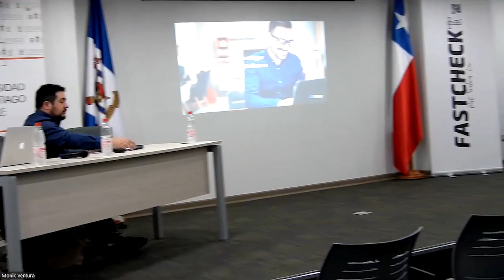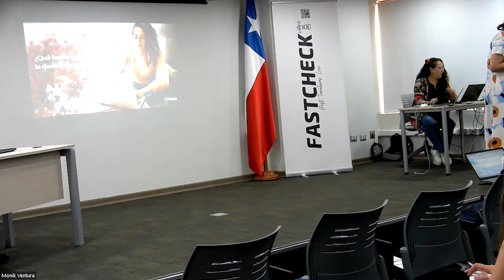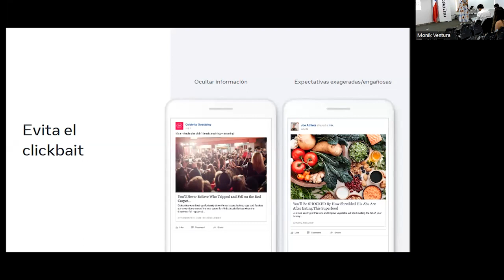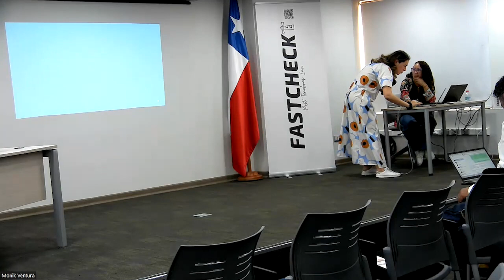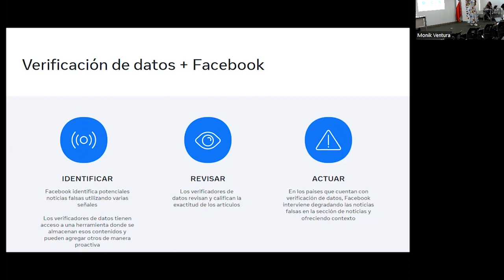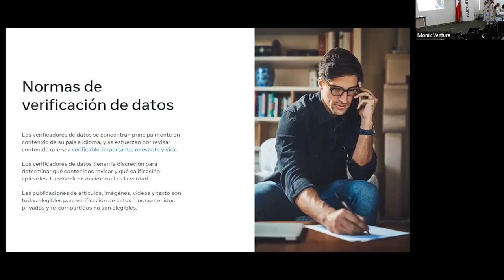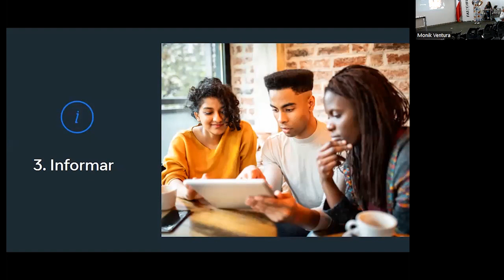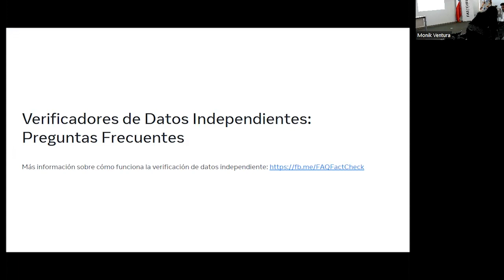Desinformación y Redes sociales: el rol de las plataformas en el combate a las noticias falsas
El miércoles 22 de marzo de 2023 se llevó a cabo este Seminario organizado  por el Magíster de Ciencias de la Comunicación de la Universidad de Santiago (USACH) y el medio de fact checking, Fast Check CL.
Durante la actividad las y los asistentes tuvieron la oportunidad exclusiva de conversar con la periodista mexicana Dulce Ramos, gerente del Programa de Verificadores Independientes de Meta para América Latina sobre el rol que Meta (Facebook) está teniendo para combatir la desinformación en Chile y el mundo.